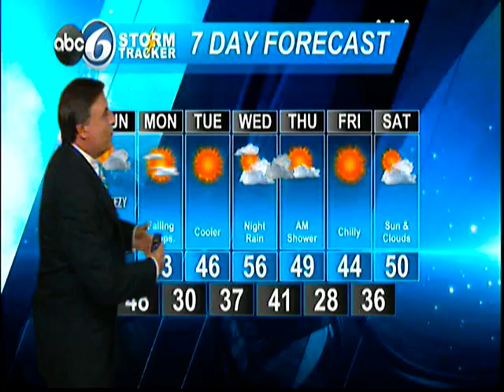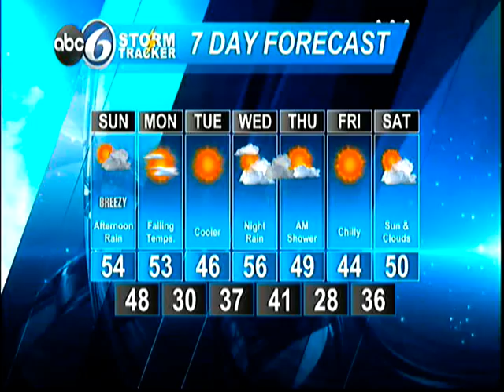Bill Gile tries to do the weather with no green screen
It broke 3 times and he made it through.  ABC 6 trash